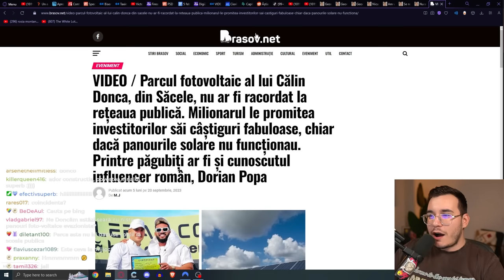AM SCĂPAT DE JUDECATĂ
Călin Donca mi-a răspuns direct în ultimul său clip despre situația cu panourile solare și drama cu Dorian Popa.

*SOCIALS*
TWITCH (live seara în timpul săptămânii)